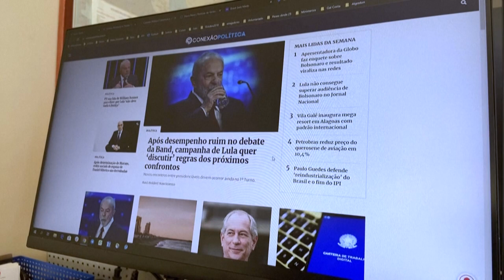Brasil elige presidente entre Lula y Bolsonaro tras campaña intensa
Tras una agresiva campaña, Brasil llega el domingo a la segunda vuelta de la elección presidencial entre el ultraderechista Jair Bolsonaro y el izquierdista Luiz Inácio Lula da Silva, ambos líderes con fuerte rechazo popular.